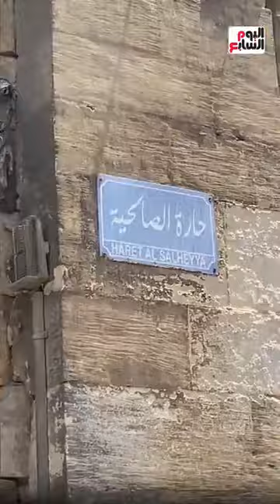الأحجار الكريمة وسرها.. ممكن تلاقى صخرة تغير حياتك وتبقى مليونير!